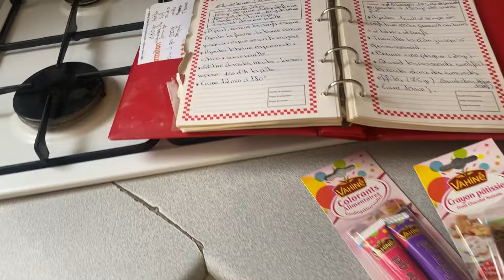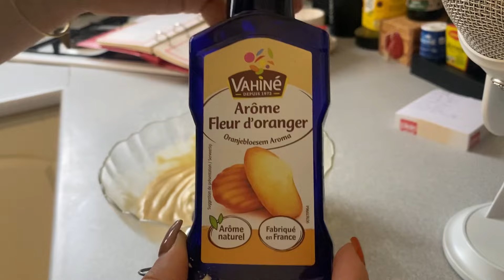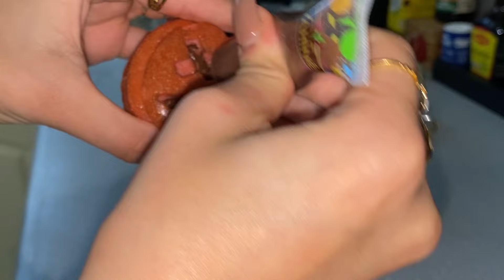• ASMR FR • BISCUITS HALLOWEEN • (on prépare des madeleines) 👻 🎃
Aujourd’hui on se retrouve pour une nouvelle vidéo Asmr où je prépare des biscuits pour Halloween !!!

Bon visionnage 🫶

En apprendre plus sur moi ?

Je m’appelle Naïs (logique vu le nom)
Je fais du foot depuis 14 ans ⚽️ (je suis ailier gauche pour les intéressés)
Je chante depuis 9 ans 🎙
Je viens du SUD sud ! ☀️

Matériel 🎬
Je filme avec mon téléphone (IPhone 11 pro )📲
J’ai le micro blue yeti K66 ou le blue yeti silver Premium USB 🎙️
Je monte avec InShot 💻

🩵J’ai insta ! Ça c’est mon compte perso @calmont_nais
🩵Ça c’est mon compte ASMR @nais.asmr
🩵Tik tok aussi ! @calmont_nais (je suis grave grave active)

Nombres d’abonnés lors de la publication :
13 700 🫶🏻